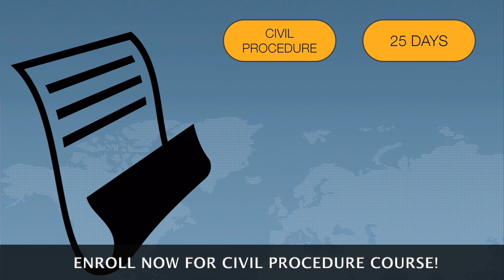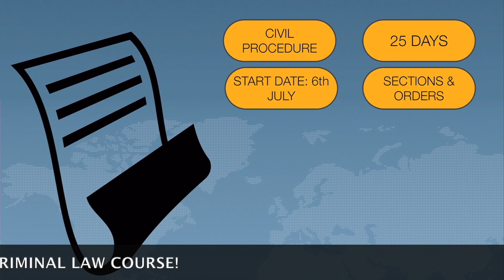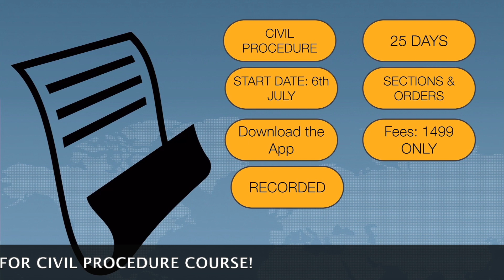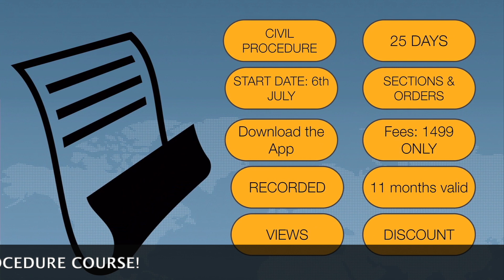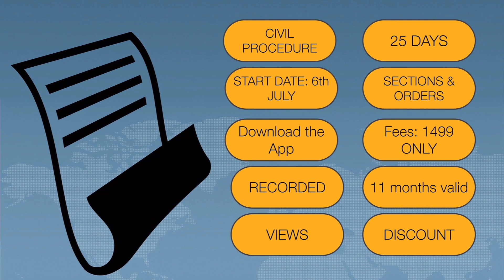CIVIL PROCEDURE CPC | Join CPC Batch | CPC Story | Easy CPC | Videos CPC | Easy way to Learn CPC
Now YOU can download/view the content in a systematic way. Access Study Material.